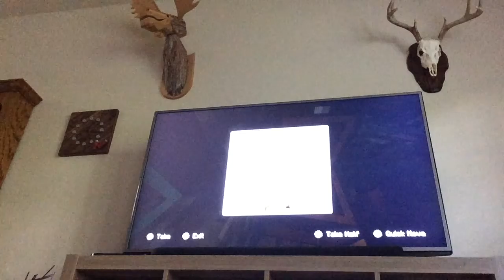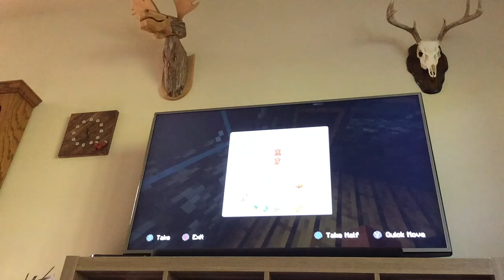50 subscriber special